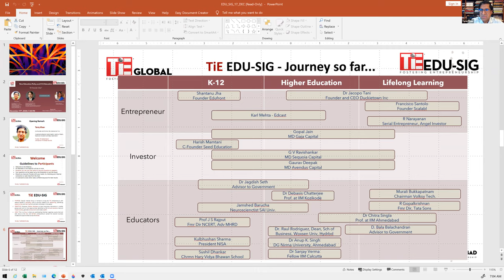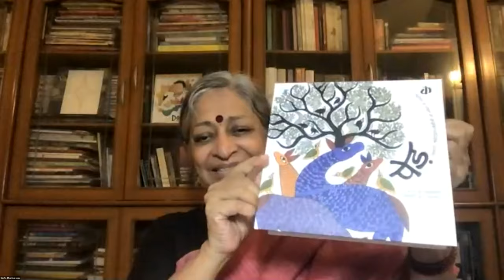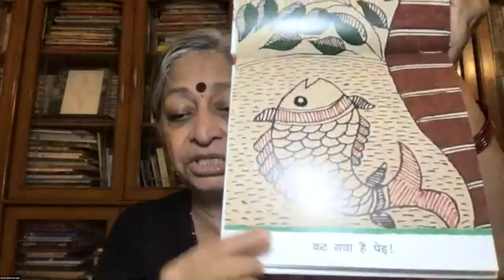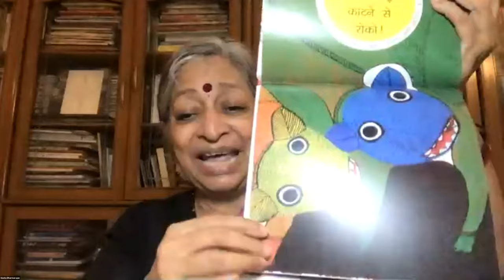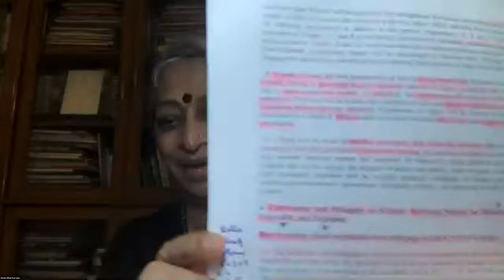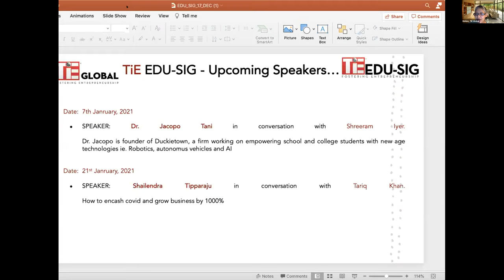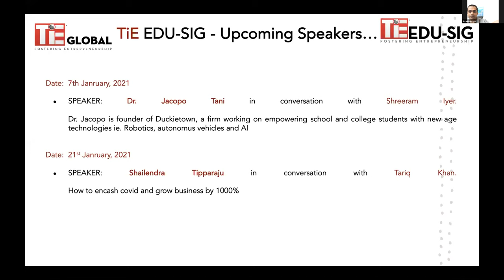New Education Policy and K12 Education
Featuring Padma Shri Geeta Dharmarajan, founder of Katha